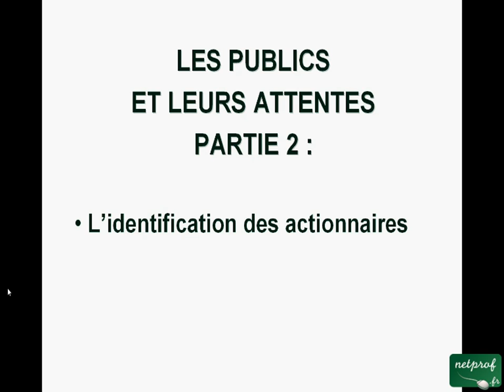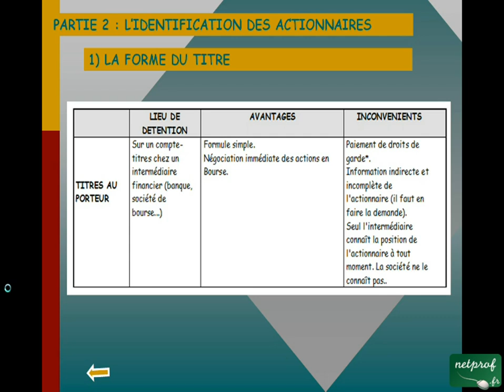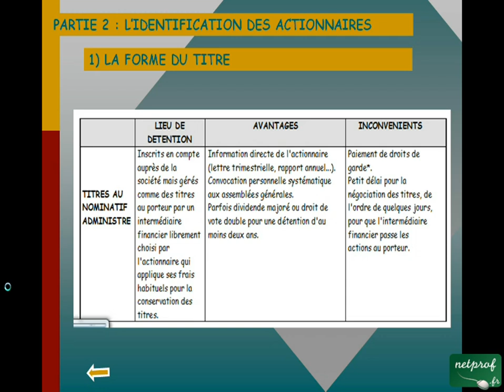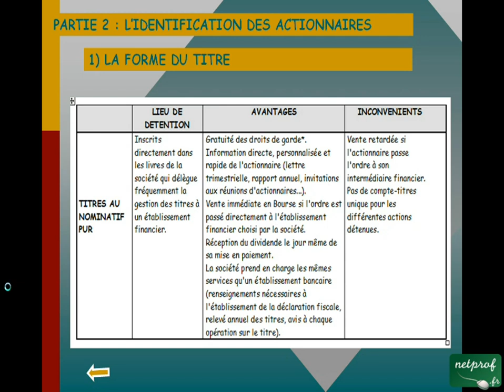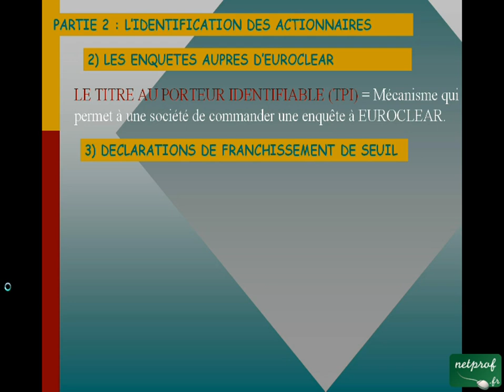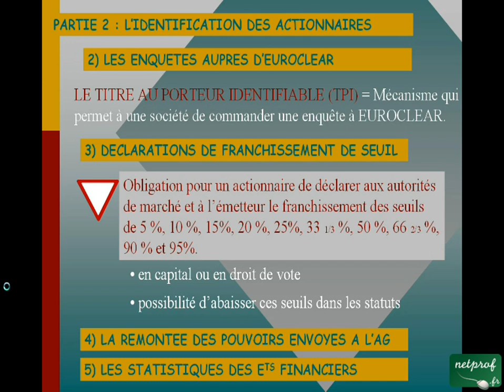Communication financière Thème 2 Partie 2